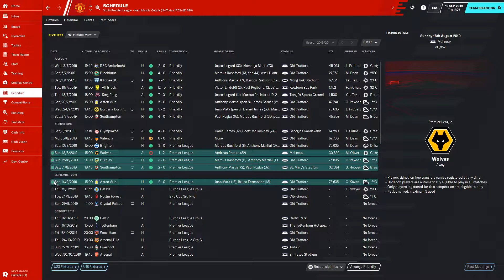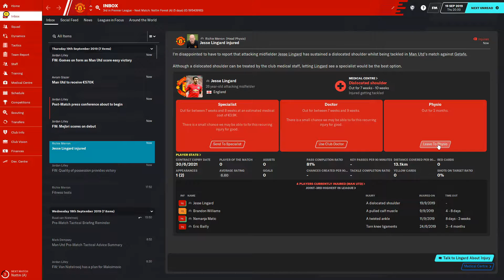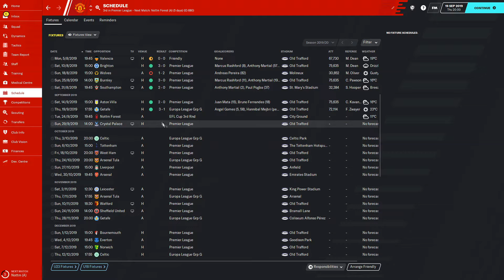Football Manager 2020 - Manchester United #2 (FM20 Man United Career)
● Video Produced by Shellz (@ShellzHD)